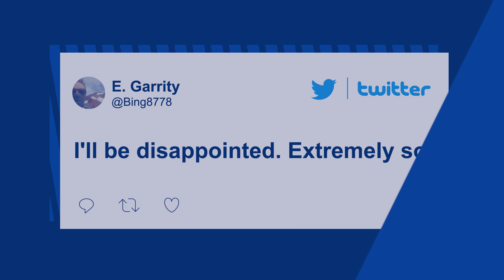Joe Biden ‘would not be disappointed’ for rematch against Donald Trump in 2024 | New York Post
President Biden suggested he would welcome going head-to-head with Donald Trump again in 2024.

“I’m not predicting, but I would not be disappointed,” Biden said in an interview with Israeli outlet Channel 12 on Wednesday.

“The one thing I know about politics — and American politics in particular — is there’s no way to predict what’s going to happen,” Biden, 79, continued.

“I’m not even halfway through my term yet, and so there’s a lot of room to figure out what’s going to happen.”

Trump, who was elected in 2016 and defeated by Biden in 2020, told the New Yorker last month that he was “very close to making a decision” about what would be his third consecutive presidential campaign.